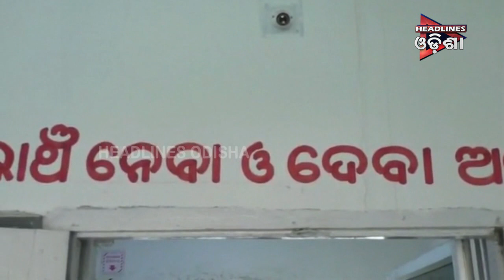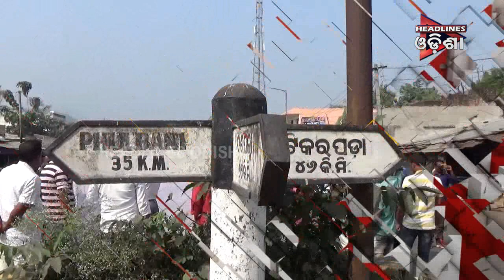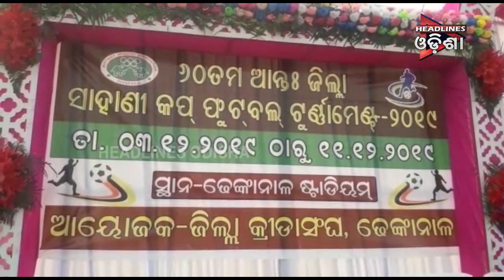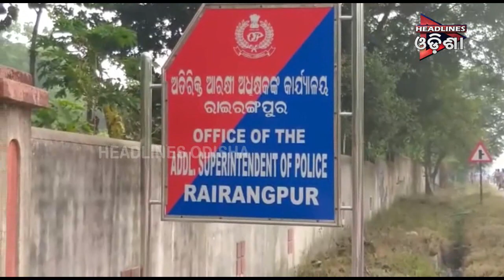ODISHA PRIME SEG_1....04.12.2019